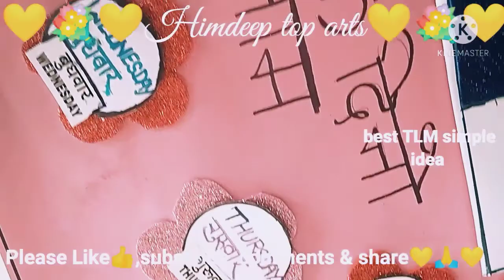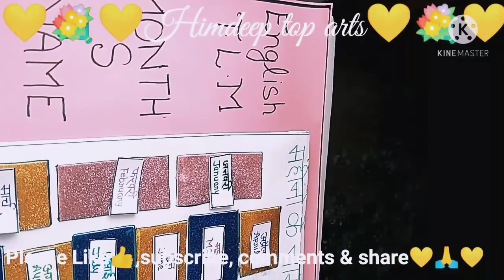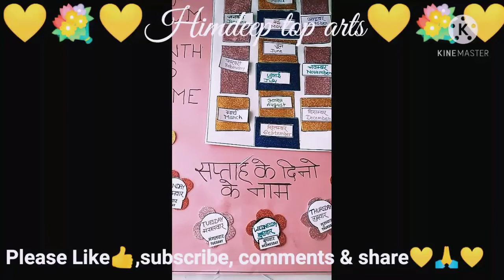TLM month's name & weeks name अब chard पर best idea द्वारा उपलव्ध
TLM  b est & simple ideas "  महीनों के नाम & सप्ताह के नाम अब चार्ड पर उपलब्ध ।
    Hi guys Good morning  ,
l hope guys aap ko aaj ki mari video pasand ayagi.